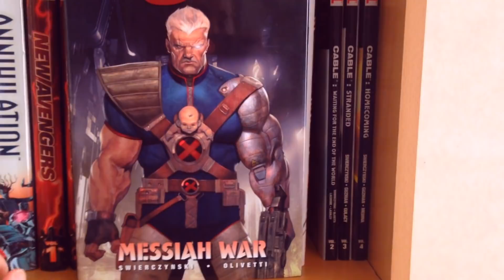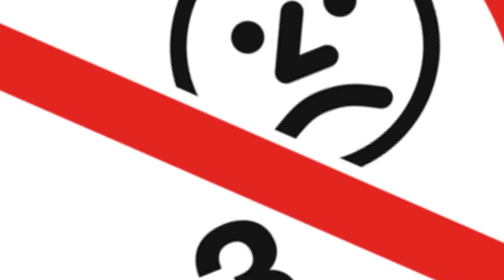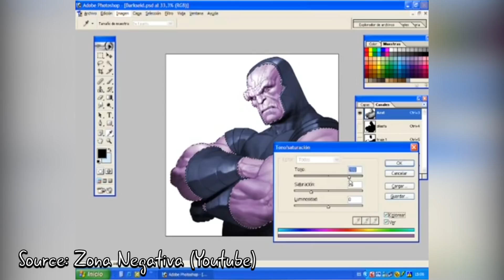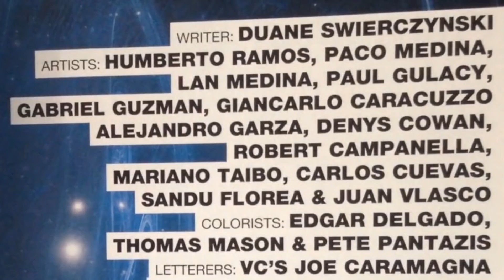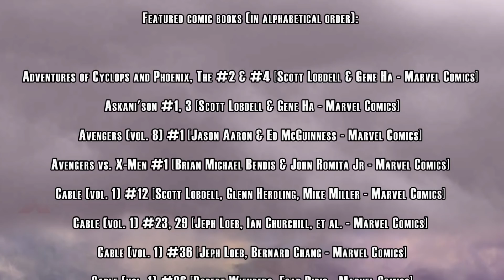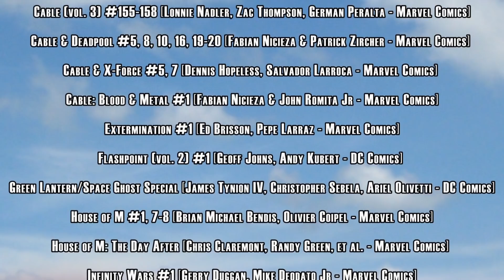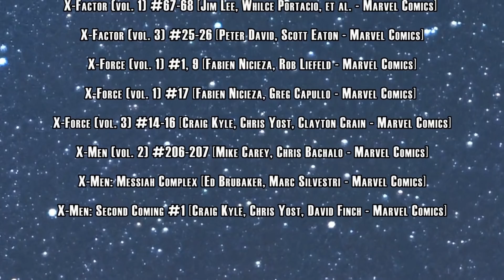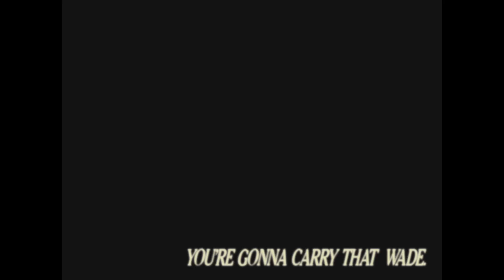Why CABLE is Marvel's Best Comic Book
When Marvel Comics were at the height of their popularity in the early 1990s, Cable was one of their most bankable (and divisive) characters. His popularity faltered afterwards, though his appearance in 'Deadpool 2' brought him back into the public consciousness. But it's actually in between these two periods of popularity that Cable was at his best, with the tremendous 2008 solo series 'Cable' (vol. 2). Let's have an extended look at that series and see what makes it so good!

Articles cited in this video:

"Marvel executive says emphasis on diversity may have alienated readers" by Sian Cain (The Guardian)
"Disney factory faces probe into sweatshop suicide claims" by Gethin Chamberlain (The Guardian)
"Disney cited for safety violations following death of mechanic on Animal Kingdom roller coaster" by Jason Garcia (Orlando Sentinel)
"Marvel teams up with a major defense contractor, for the kids" by William Hughes (The A.V. Club)
"Lawsuits Claim Disney Colluded to Replace U.S. Workers With Immigrants" by Julia Preston (The New York Times)
"Disney Agrees to Settle River Pollution Lawsuit by Taking Action at Movie Studio Lot" by Eriq Gardner (The Hollywood Reporter)
"Environmental Management Plan for Baker’s Bay Club. Great Guana Cay, Abaco, Bahamas" by the Environmental Management Team (University of Miami, College of Bahamas)
"Of Mouse and Man" by Jeffrey C. Billman & Deanna Sheffield (Orlando Weekly)
"Marvel Fires Comic Book Writer Who Called Brett Kavanaugh ‘Grotesque Monster’" by John Bonazzo (The Observer)
"Disney Files Petition to Keep Autism Lawsuits from Going to Trial" by Stephen Porter (The DIS)
"THE MOUSE THAT ATE THE PUBLIC DOMAIN: Disney, The Copyright Term Extension Act, And eldred V. Ashcroft" by Chris Sprigman